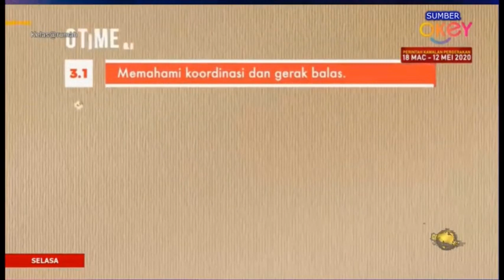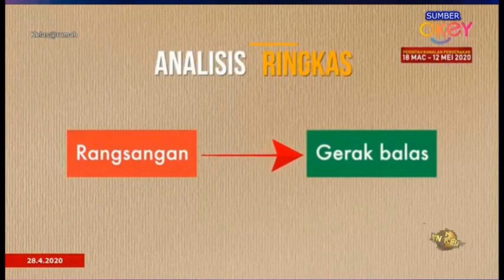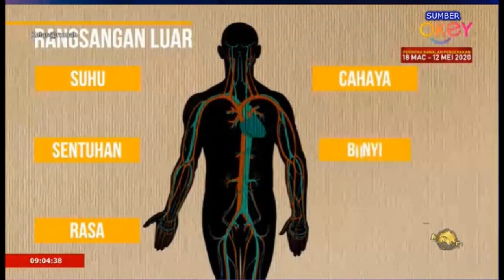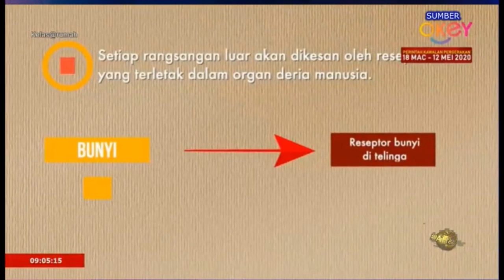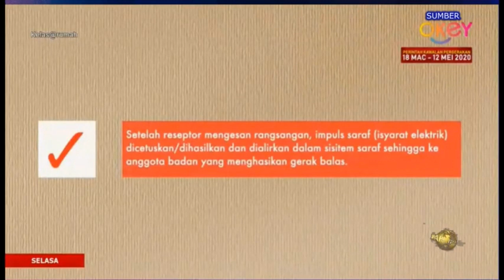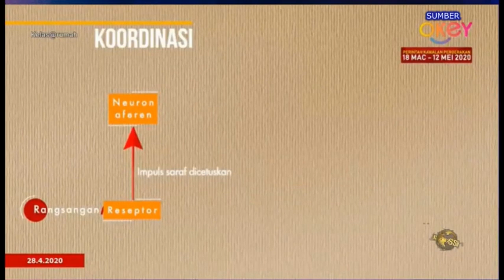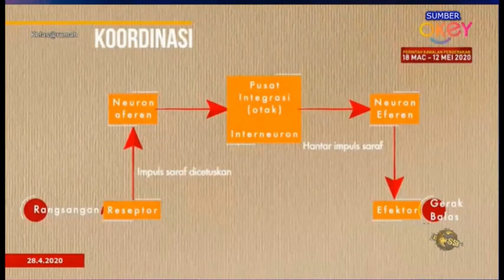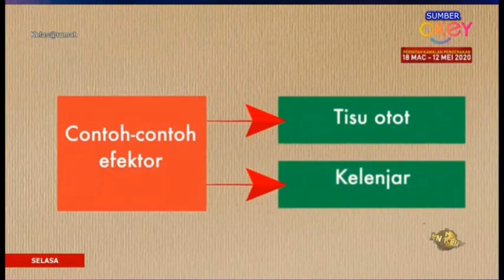Koordinasi dan Gerak Balas Bahagian 1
Untuk pelajar menjawab latihan pdpc online Google Forms semasa wabak COVID19.